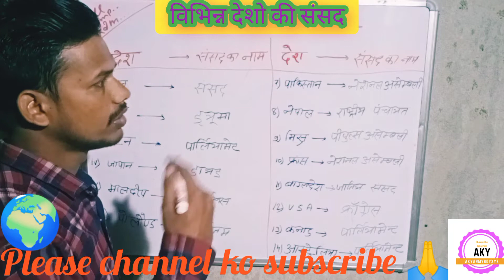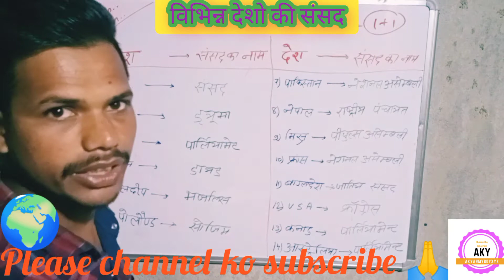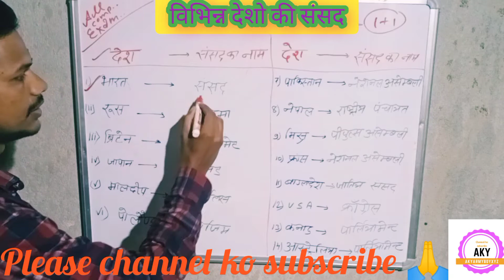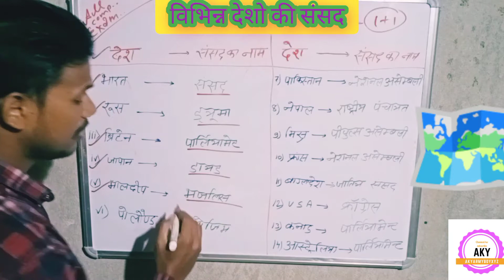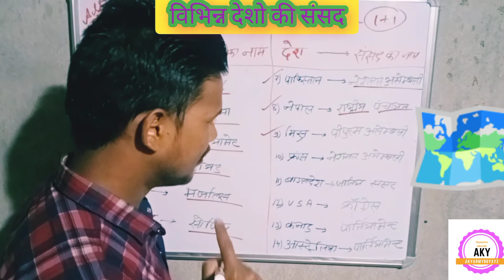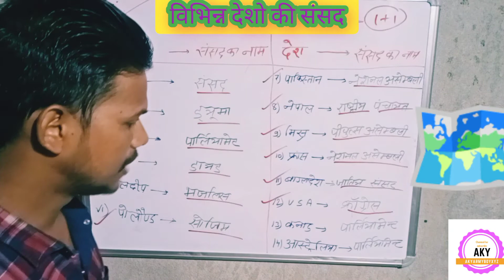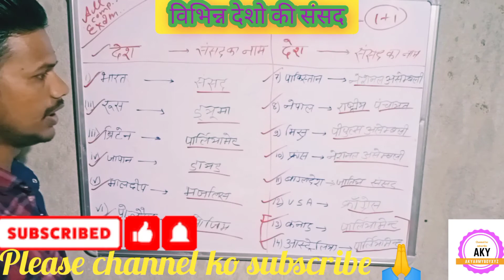भिन्न-भिन्न देशों की संसद क्या कहा जाता है||bin bin desho ko sansad ko kya kaha jata ha???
motivational video ❤️❤️
# UPSC🚓🚓
SSC👩‍✈️👩‍✈️
BANKING 🏦🏦
RAILWAY🚉🚉
ARMY⚔️⚔️
CRPF⚔️⚔️
BSF⚔️⚔️
ITBP⚔️⚔️
AIR FORCE✈️
NAVY🛳️
COAST GUARD
 motivational video ❤️❤️
# UPSC🚓🚓
SSC👩‍✈️👩‍✈️
BANKING 🏦🏦
RAILWAY🚉🚉
ARMY⚔️⚔️
CRPF⚔️⚔️
BSF⚔️⚔️
ITBP⚔️⚔️
AIR FORCE✈️
NAVY🛳️🛳️
COAST GUARD⚔️⚔️